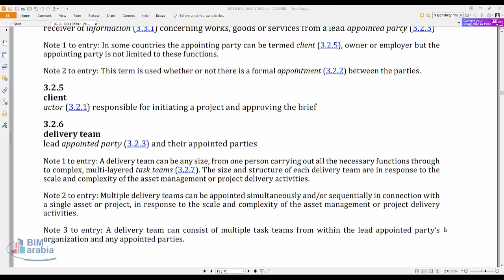BS EN ISO 19650‑1 2018 delivery team Arabic